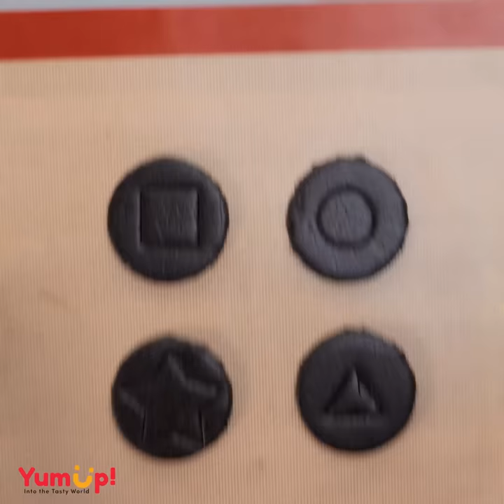Amazing Christmas Cakes Decorating Compilation | So Yummy Dessert Recipes For Holidays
▽ Question of the Day: Do you want to make Dessert by yourself?
All content used in our videos is created and licensed T-Plus Media